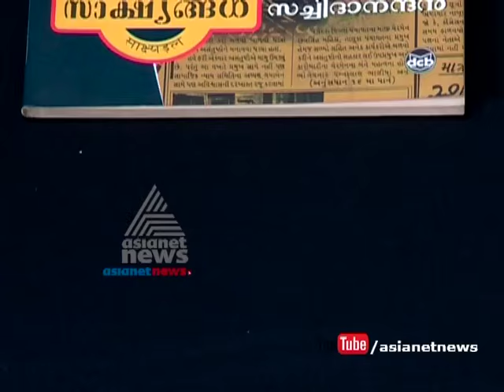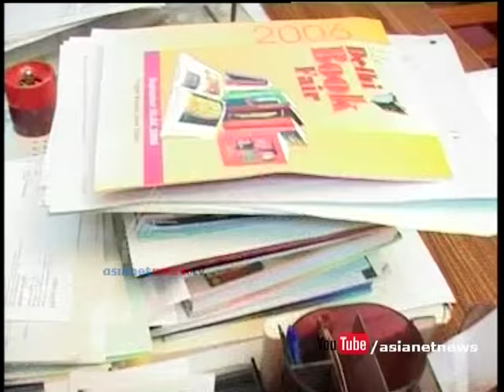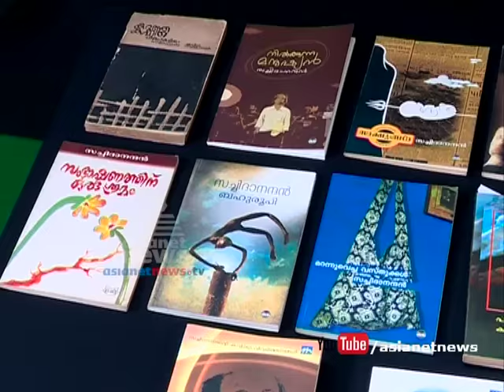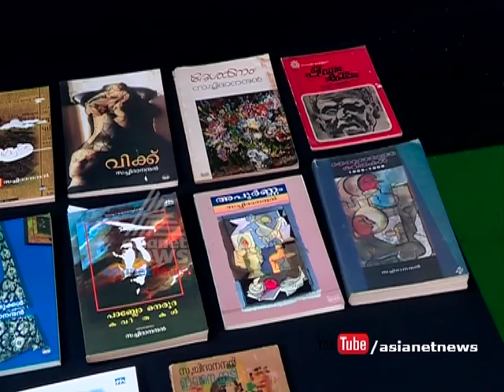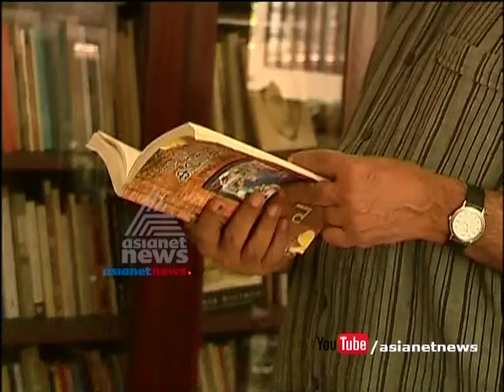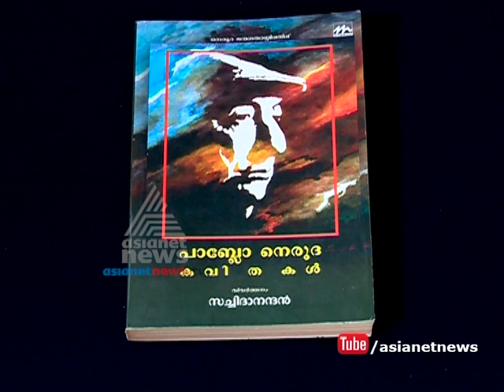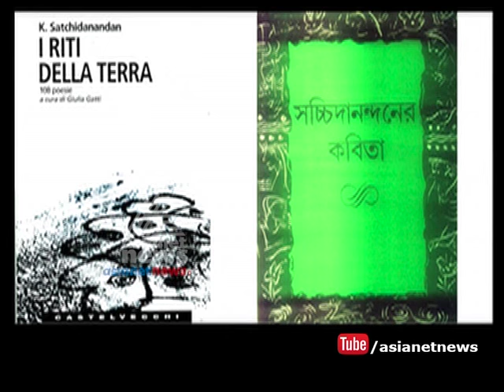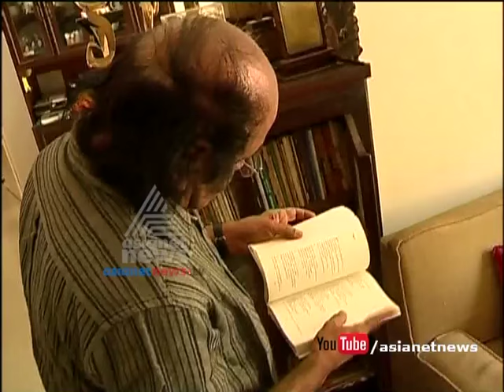K. Satchidanandan (Indian poet) in Yathra | കെ സച്ചിതാനന്ദന്‍ | Yathra 26 MAY 2016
K. Sachidanandan is an Indian poet and critic writing in Malayalam and English. A pioneer of modern poetry in Malayalam, a bilingual literary critic, playwright, editor, columnist and translator,